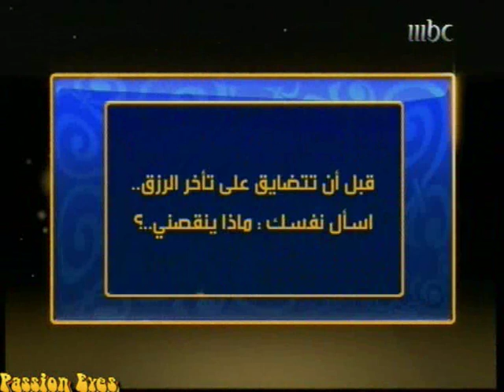الحلقة ٢٤ - أذا تأخر الرزق Episode 24 - If the delay livelihood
كيف تتعامل مع الله إذا أنعم عليك؟
كيف تتعامل مع الله إذا ابتلاك بالحرمان من نعمة؟
كيف تفرق بين الإبتلاء والعقاب؟
كيف تتعامل مع الله إذا خفت من الذنوب؟
كيف تتعامل مع الله إذا شعرت بالوحشة من الخلق؟
كيف تتعامل مع الله إذا غضب منك؟
كيف تتعامل مع الله إذا كلمته؟ وكيف تتعامل معه إذا دخلت بيته؟
أسئلة كثيرة تتعلق بحياتنا وعلاقتنا مع خالقنا تبارك وتعالى... أجاب على بعضها الداعية الشاب الشيخ مشاري الخراز في الجزء الأول من برنامج "كيف تتعامل مع الله؟" ويتابع الإجابة على الكثير منها في الجزء الثاني من هذا البرنامج الروحي الذي يطرق القلوب بأسئلة صغيرة لكن فيها تنطوي الحقائق الكبرى للوجود الإنساني على هذا الكوكب، وتفسر مآله إلى ربه تبارك وتعالى.

برنامج "كيف تتعامل مع الله؟" يأتيكم يوميا في شهر رمضان ١٤٣٢ هـ :
23:45  (مكة) -- 20:45 (GMT)
ويعاد يوميا الساعة:
04:00 (مكة) -- 01:00 (GMT)

الإعادات على اقرأ2 يوميا:
19:00 (مكة) -- 16:00 (GMT)

تم تحميل جميع الحلقات من الاخت ραššίǒń єчèš منتديات شبكة إقلاع

How do you deal with God if you blessed?
How do you deal with God has tested if the deprivation of grace?
How to differentiate between the trials and punishment?
How do you deal with God if you are afraid of sins?
How do you deal with God if you feel Balouhhh of creation?
How do you deal with the wrath of God if you?
How do you deal with God if His word? How do you deal with it if you enter his house?
Many questions related to our lives and our relationship with our Creator and God bless ... Answered some young preacher Sheikh Mishary Kharraz in the first part of the "How do you deal with God?" He continues to answer many of them in the second part of this program is the spiritual heart knocking with questions involving a small, but the greater truths of human existence on this planet, doomed to explain to his Lord.

Program, "How do you deal with God?" Comes a day in the month of Ramadan 1432 H:
23:45 (Mecca) - 20:45 (GMT)
And returned every day at:
4:00 (Mecca) - 01:00 (GMT)

Read 2 repeats on a daily basis:
19:00 (Mecca) - 16:00 (GMT)